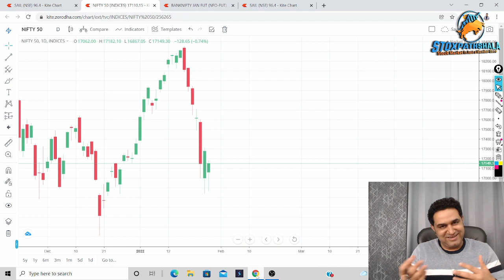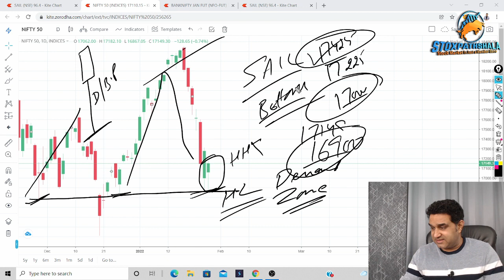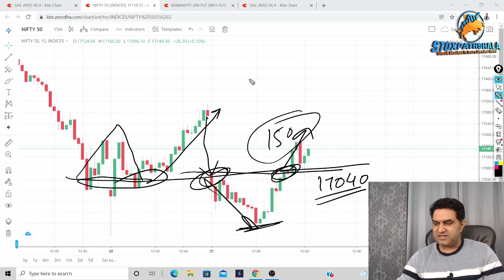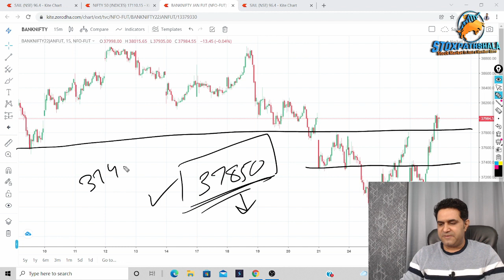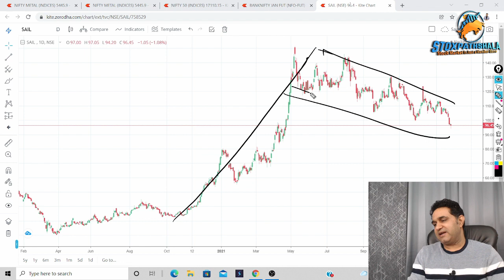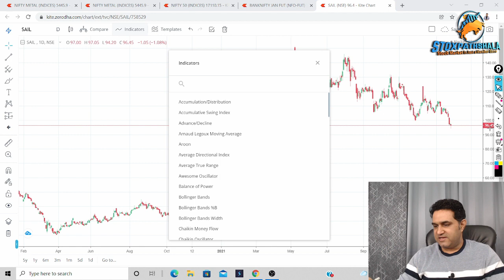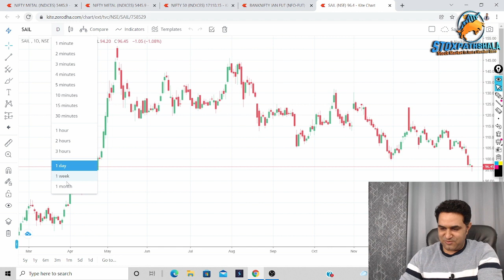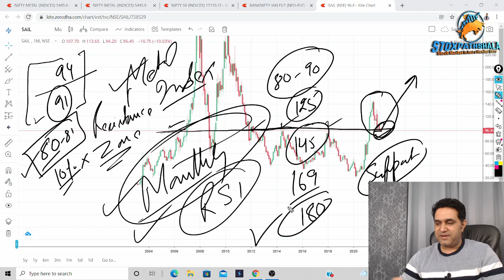क्या शेयर बाजार का Bottom बन गया है बजट से पहले | Nifty | Bank Nifty | SAIL Share Analysis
About Me:-

* Stock selection.